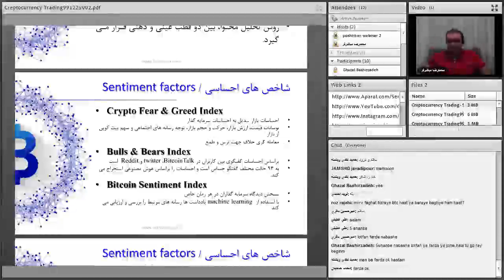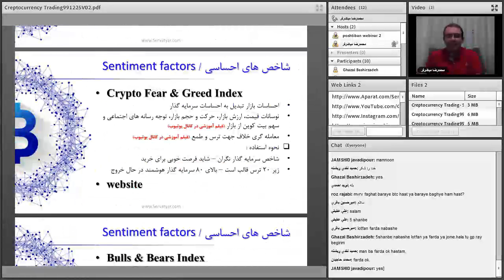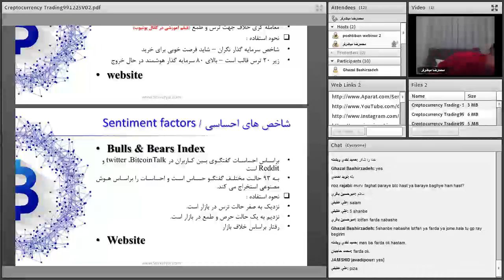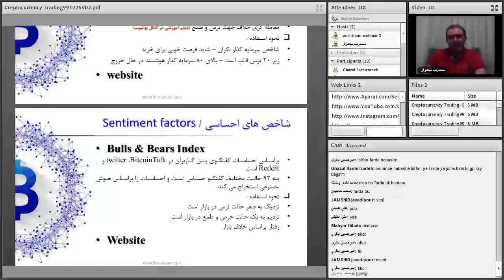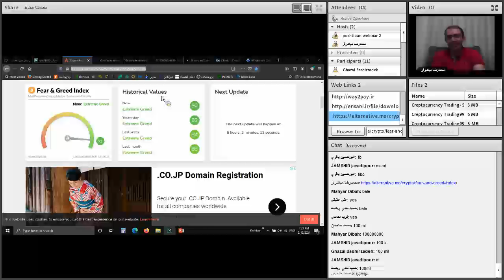تحلیلگری و معامله گری پیشرفته ارزهای دیجیتال | قسمت سی و یکم از شصت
فهرست
00:00 تحلیل محتوا و کاربرد آن در تحلیل ارزهای دیجیتال
03:20 شاخص های احساسی چیست - شاخص sentimental چیست
11:50 شاخص حرص و طمع - Fear & Greed  چیست